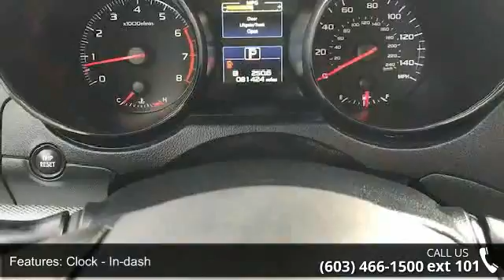2015 Subaru Legacy 2.5i AWD - AutoNorth Pre-owned Superst...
AUTONORTH CERTIFIED PRE-OWNED VEHICLE SAVE AT THE PUMP!!! 36 MPG Hwy... Safety equipment includes: ABS Traction control Curtain airbags Passenger Airbag Stability control...Other features include: Bluetooth Power locks Power windows CVT Transmission Air conditioning. This 2015 Subaru Legacy has 81411 miles and comes with our unrivaled 3 month 4000 mile Certified Warranty!! This vehicle also comes with our EXCLUSIVE Roadside Care Plan offering you a full 3 years of worry-free driving!